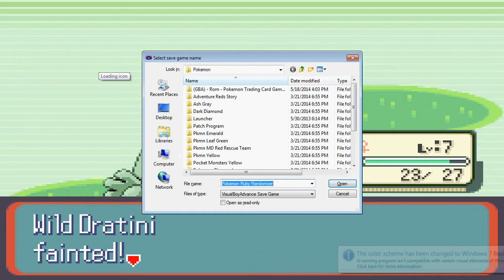Pokemon Ruby Randomizer Part 1: The Big Switcheroo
Well this is my first randomizer EVER, I am sooo not ready for this xD